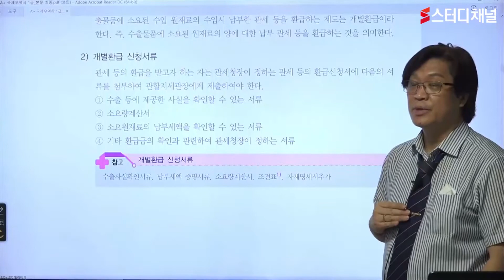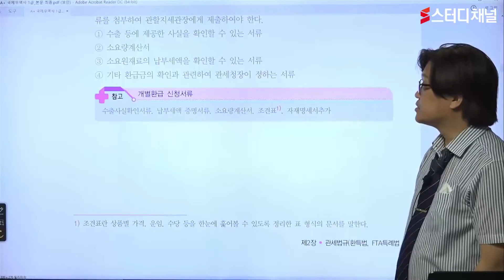국제무역사1급｜자격증시험｜이론강의｜무역규범｜관세법규🌟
출제기준 완벽 반영한 국제무역사1급 강의!
높은 적중률로 무역자격증 합격 준비완료!✨
상세한 설명으로 효율성 높은 국제무역사1급 강의를 수강해보세요!

국제무역사를 위한 첫걸음 지금 바로 시작하세요! 😍